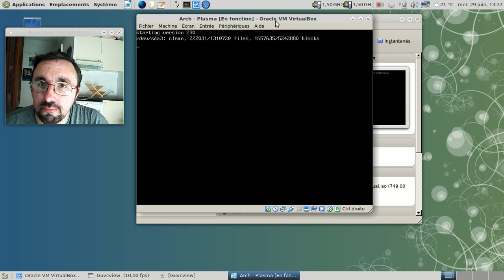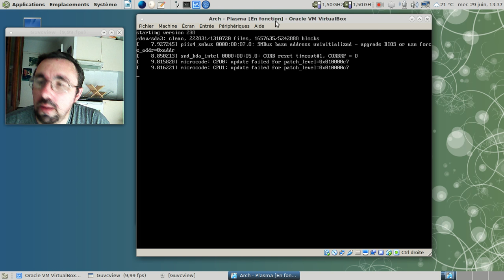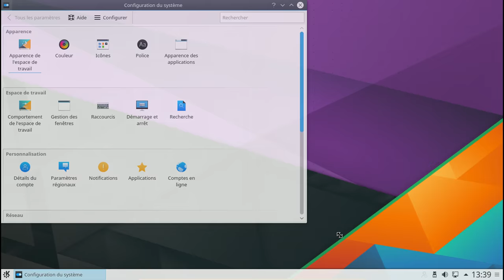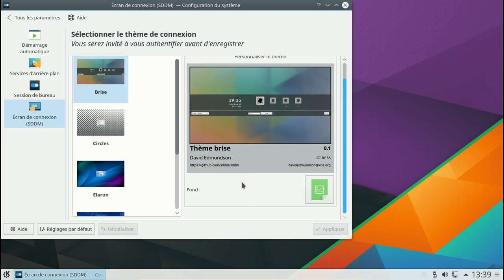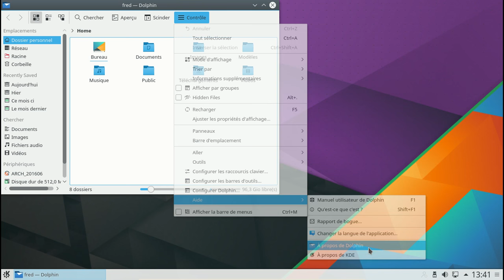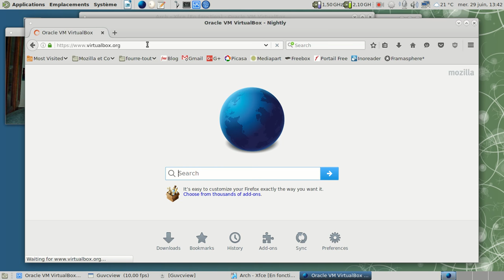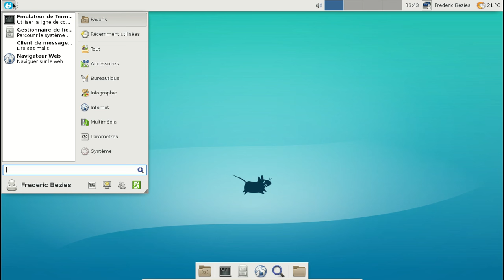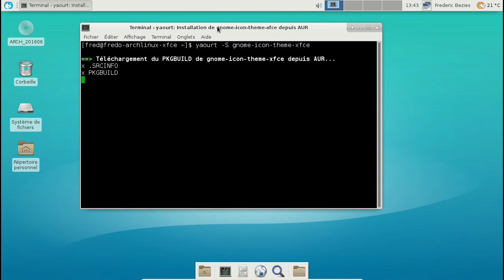Trucs et astuces pour Plasma et Xfce.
Du moins pour une installation basée sur Archlinux.